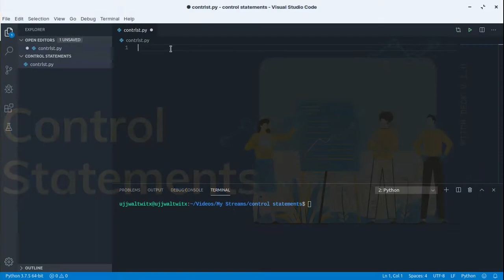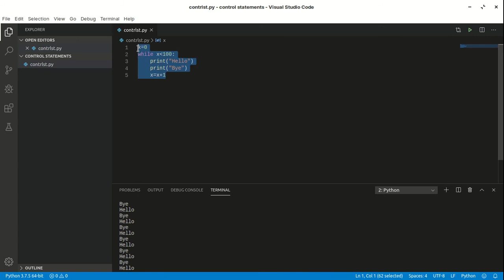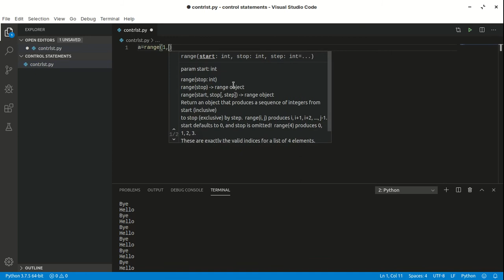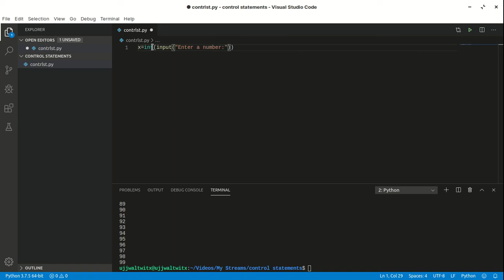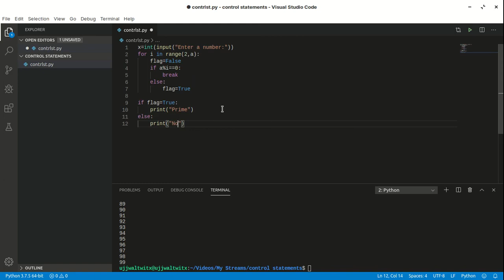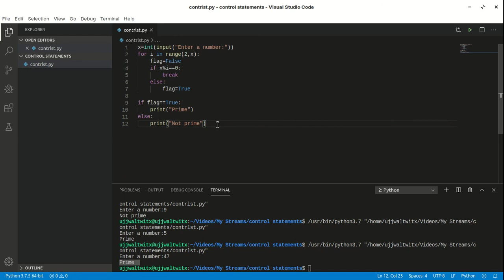#4.2 Control Statements in Python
This is the second video on control statements in python.
In this video I have discussed about the other three control statements which are:
while loop
for loop
break statement
I have also included  name of another channel called Coding with Wespy so don't forget to checkout his channel if you want to learn more.